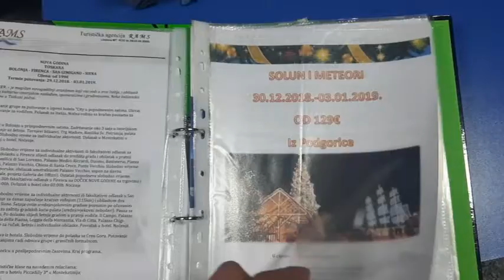SABINA RAMOVIC-TA RAMS